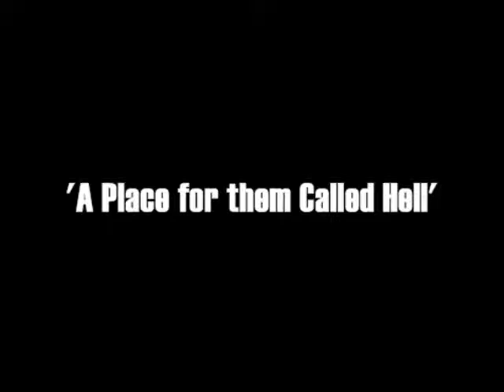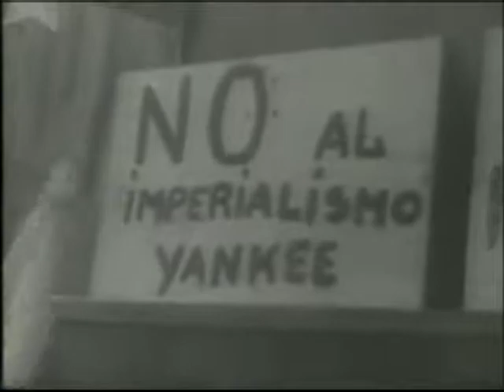Country Music v Peacenik Hippies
This video features a song by little-known country artist, Smokey Harless.  Te song is a critique of the Hippie, peacenik lifestyle.  I guess you could call it a right wing protest song.  I've created a video with images I'm sure old Smokey would appreciate.